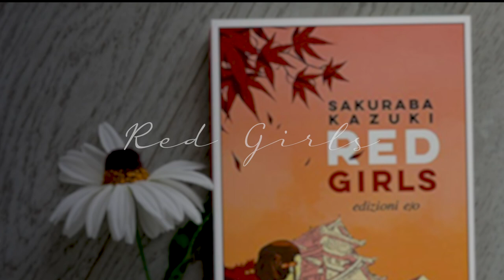Le letture della volpe bookclub | Red Girls di Sakuraba Kazuki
Oggi parliamo del libro Red Girls, che abbiamo scelto da Inari per il primo appuntamento del nostro bookclub Le Letture della Volpe.
L'avete letto? Vi è piaciuto? Cosa ne pensate?

Laddove non indicato esplicitamente, le foto inserite sono di proprietà di Marianna Zanetta.

LA TANA DELLA VOLPE

corsi.inaritorino.it